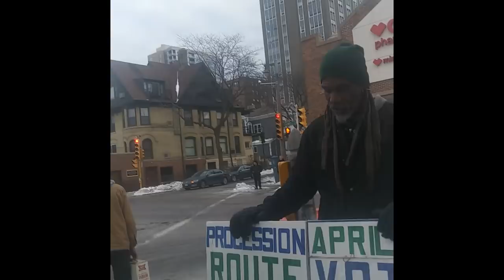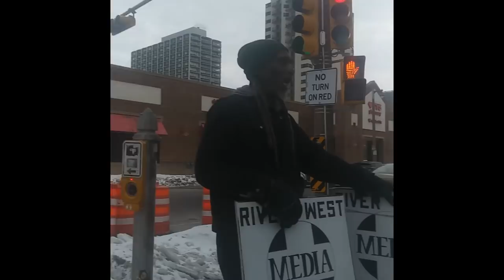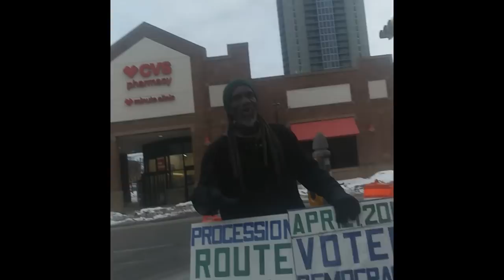Stop Paying Your Taxes On Brady Street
I was walkin' down the street on the way to get a falafel when I saw dis sheeit.